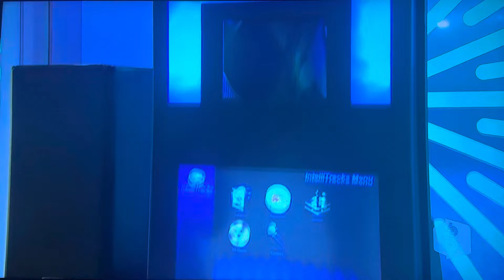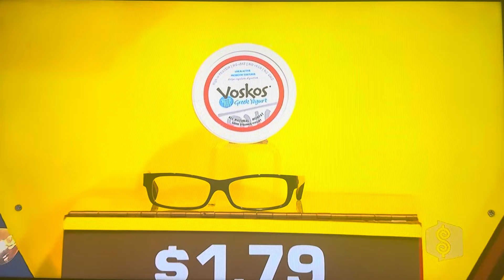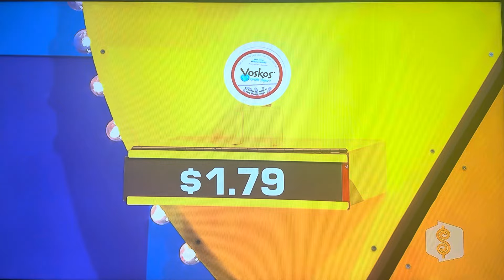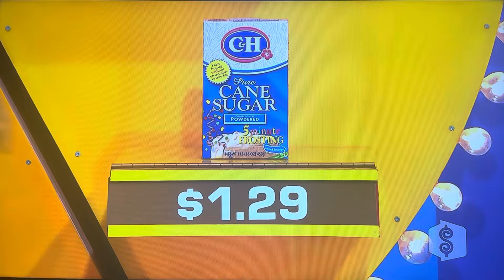The Price is Right | Now Or Then | (Show B) | 10/7/2010